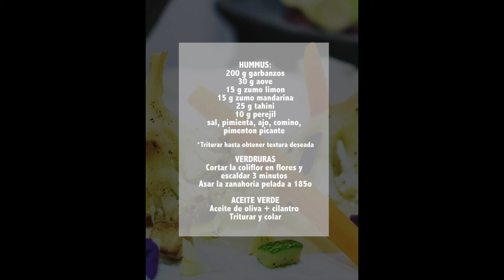Hummus con Crudités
Receta de Prabhu Sukh y edición de VeggieZilla